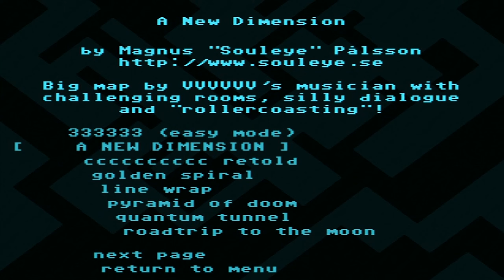XVVVVX (VVVVVV Original Xbox Homebrew Port) - First 20 Minutes Gameplay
Port by BttrDrgn2